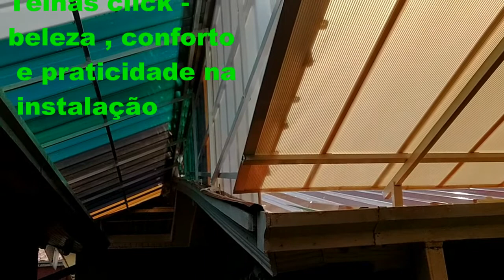COMO Reformar um telhado de Policarbonato velho pela telha click Polysolution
a - 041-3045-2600 mostra pra você
Nós da Polysolution – Soluções em Policarbonato - despachamos para todo o Brasil e também temos parceria com a Vivo / GVT Nacional para possibilitar maior comodidade á você cliente e parceiro; com essa parceria você poderá ligar de sua cidade ou de qualquer localidade e consultar LOCALMENTE. Mesmo com nossa loja física estar situada em Curitiba você querido amigo não pagará pela ligação interurbana DDD, será considerada apenas uma ligação local.
O número geral é:
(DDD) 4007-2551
Exemplos:
Esse telefone local está disponível nas seguintes cidades brasileiras:

Policarbonato em SAO PAULO 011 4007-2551
Policarbonato em SANTOS 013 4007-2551
Policarbonato em SOROCABA 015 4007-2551
Policarbonato em CAMPINAS 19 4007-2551
Policarbonato em RIO DE JANEIRO 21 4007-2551
Policarbonato em VITORIA 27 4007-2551
Policarbonato em BELO HORIZONTE 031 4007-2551
Policarbonato em CURITIBA 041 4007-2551
Policarbonato em PONTA GROSSA 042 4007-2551
Policarbonato em LONDRINA 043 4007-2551
Policarbonato em MARINGA 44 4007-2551
Policarbonato em CASCAVEL 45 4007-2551
Policarbonato em FRANCISCO BELTRAO FNB 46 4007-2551
Policarbonato em JOINVILLE 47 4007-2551
Policarbonato em FLORIANOPOLIS 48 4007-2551
Policarbonato em BRASILIA 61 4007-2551
Policarbonato em GOIANIA 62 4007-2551
Policarbonato em PALMAS 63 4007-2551
Policarbonato em CUIABA 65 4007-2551
Policarbonato em CAMPO GRANDE 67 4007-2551
Policarbonato em RIO BRANCO 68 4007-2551
Policarbonato em PORTO VELHO 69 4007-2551
Policarbonato em SALVADOR 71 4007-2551
Policarbonato em RECIFE 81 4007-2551
Policarbonato em JOAO PESSOA 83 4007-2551
Policarbonato em FORTALEZA 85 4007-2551
Policarbonato em BAURU 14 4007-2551
Policarbonato em Ribeirão Preto 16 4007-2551
Policarbonato em Juiz de Fora 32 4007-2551
Policarbonato em Governador Valadares 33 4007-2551
Policarbonato em Rio Verde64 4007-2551
Policarbonato em Itumbiara 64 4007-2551
Policarbonato em Rondonópolis 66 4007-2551
Policarbonato em Feira de Santana 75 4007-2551
Policarbonato em Aracaju 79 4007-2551
Policarbonato em Maceió 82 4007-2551